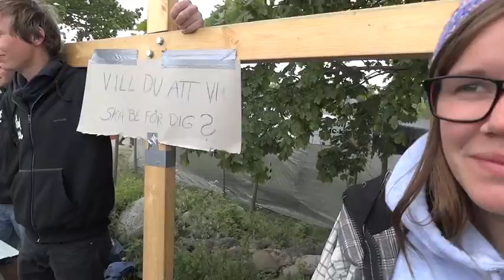Sweden Rock 2012.. torsdagen 7 Juni